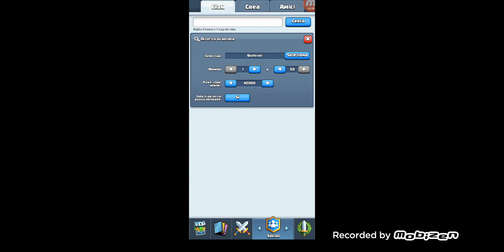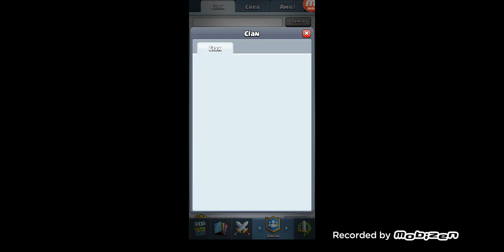Il ritorno dei giochi per telefono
Boom Beach clash royale Fifa mobile